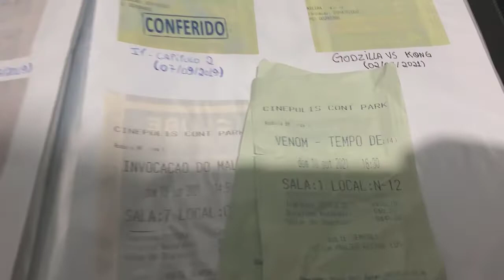Fui no Cinema ver Venom Tempo de Carnificina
Faaala galerinha, como vocês estão?

No vídeo de hoje irei mostrar a minha ida ao cinema para ver o filme Venom Tempo de Carnificina.